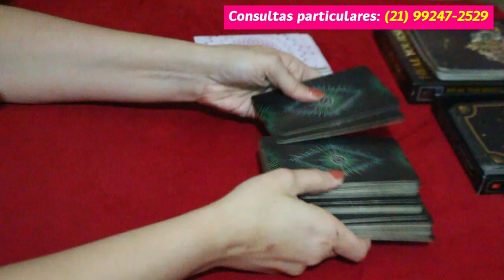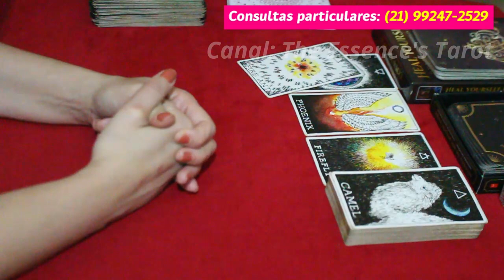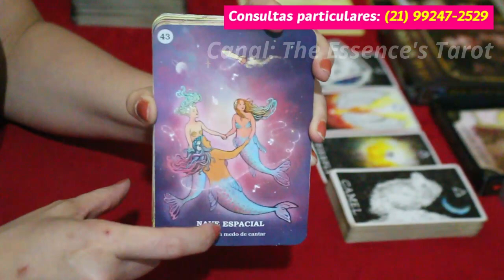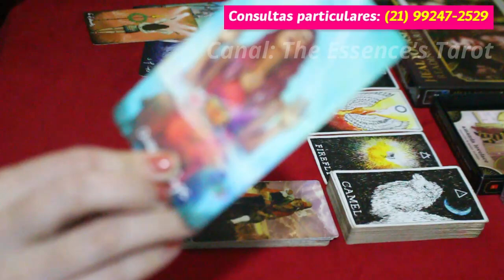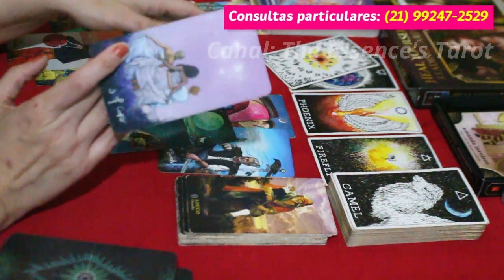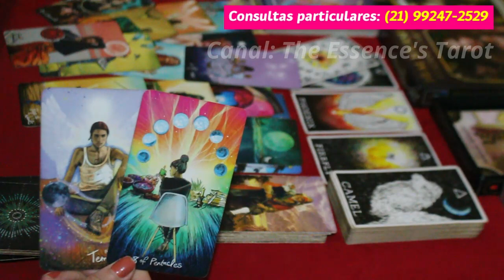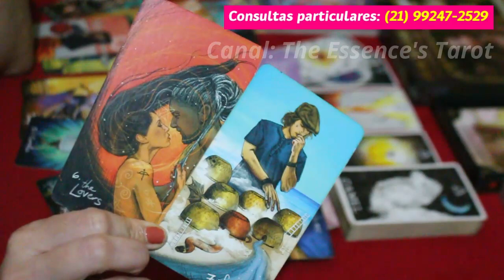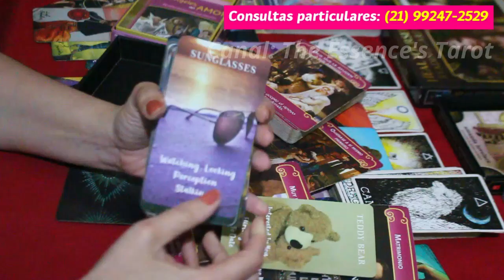LEÃO ♌️💖 // AMOR 💖 - TE AMA MUITO! E TE VIGIA! ❤️🥰🤔- MAS VOCÊ TÁ CURTINDO A VIDA, KKKK!!😎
💖 Tiragem de tarô de romance para o signo de Leão.

* ORÁCULOS *